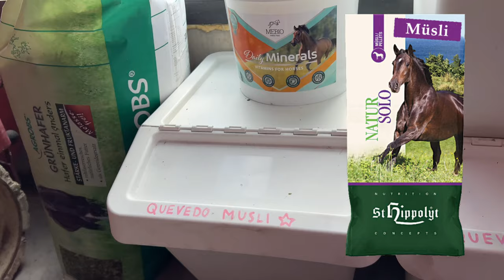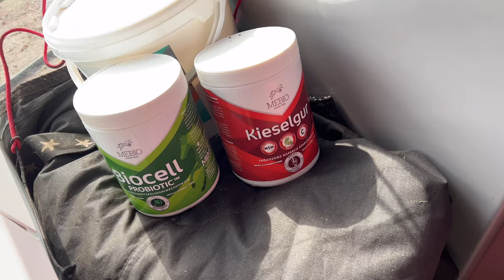ORGANIZACJA WSZYSTKICH RZECZY W NOWEJ STAJNI 🐴| Nasza rutyna na myjce 💦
Adres do wysyłki paczek/listów:

Michalina Aleksandrowicz
Skr. poczt. nr 43
60-350 Poznań

Kody zniżkowe:

✨ HIPPOVET Kod zniżkowy -10 % "Michalina10" na suplementy Mebio i Hippovet Pharmacy i otręby ryżowe Rice Up, Rice Gastro